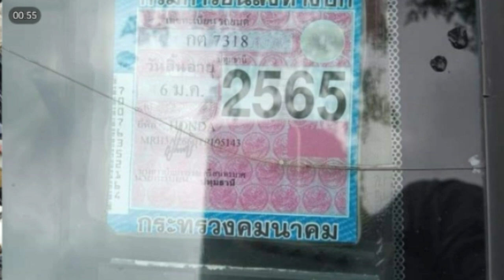28000 Honda City เครื่องดีแอร์เย็นเจี๊ยบภาษี 65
ขายฮอนด้าซิตี้ตัวแรก เครื่องดี แอร์เย็นเจี๊ยบ ภาษี65

฿28,000

ขายฮอนด้า ซิตี้ตัวแรก เครื่องหัวฉีด เกียร์ธรรมดา 1300 ประหยัดน้ำมันมากๆแอร์เย็นเจี๊ยบ รถใช้ได้2ระบบทั้งแก๊สและน้ำมัน มีเล่มพร้อมชุดโอนภาษีไม่ขาด ขายเพียง 28,000 บาท ตำหนิสีไม่สวย กระจกหน้าร้าวนัดดูลาดพร้าว 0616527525

🌳หรือแอดไลน์คลิกที่ลิงค์เลยครับ 👉 สำหรับติดต่อโฆษณาเท่านั้น 👉เบอร์เจ้าของสินค้าอยู่ด้านบน

      ❌  ก่อนซื้อขายโปรดทำสัญญาอย่างรอบคอบ อย่าโอนเงินทุกกรณีจนกว่าจะใด้เห็นสินค้าจริง❌